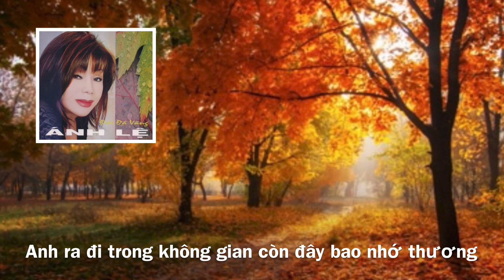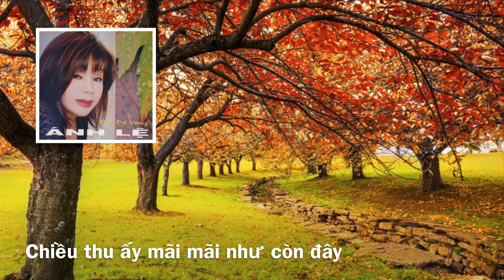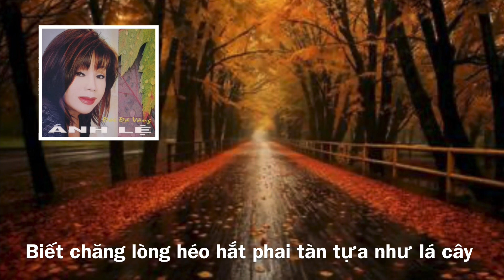Chiều Thu Ấy Như Còn Đây - Ánh Lệ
Nhạc Nhật
Lời Việt: Lê Toàn (1983)